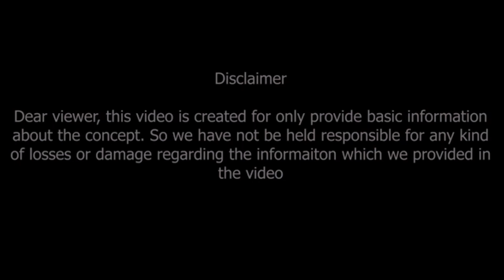సింహ రాశి మీద 20 జూన్-18 అక్టోబర్ వరకు గురు ప్రభావం | Jupiter retrograde 2021 effect on Simha Rasi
సింహ రాశి మీద 20 జూన్-18 అక్టోబర్ వరకు గురు ప్రభావం - ఊహించినది వస్తుంది
Jupiter Transit effect on Simha Rasi
Jupiter retrograde 2021 effect on Simha Rasi
Jupiter Transit 2021 effect on Simha Rashi

Dr V.V.MohanKumar
Astro-Numerologist
B.Tech,MBA,MA,PhD (Astrology)
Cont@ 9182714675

vmkastronumerology SUPPORT VMK Astro-Numerology
(No Pressure)
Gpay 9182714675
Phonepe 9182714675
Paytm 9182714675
Calme4 App Id ; VMKAstrology@cm4